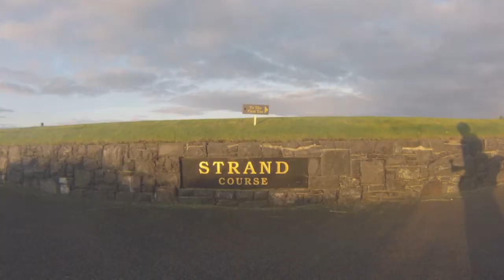The Herring Pond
This one time I went to Portstewart with Matty Hyndman and Mark Gilmore.